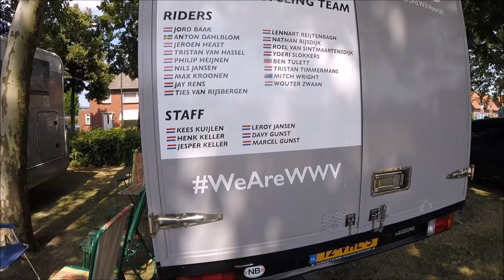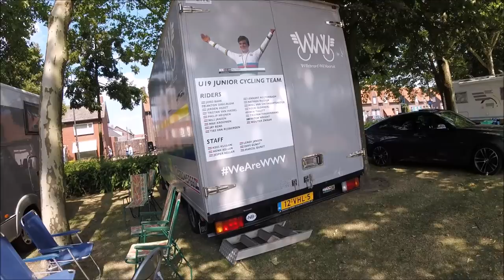Vlog #007 Acht van Bladel Part 2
Vlog vom letzten Rennwochenende in den Niederlanden bei der 69. Acht van Bladel. Auf der zweiten Etappe wurde Henri 13ter. Auf der dritten wurde Oscar 28ter. Im Zeitfahren wurde Henri 4ter und insgesamt 13ter.